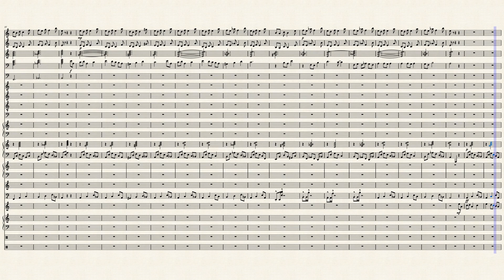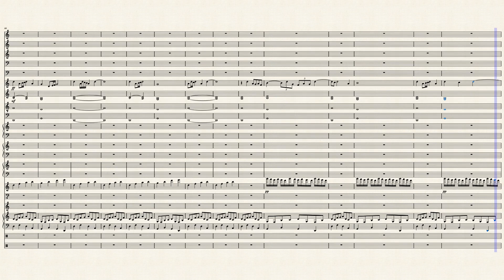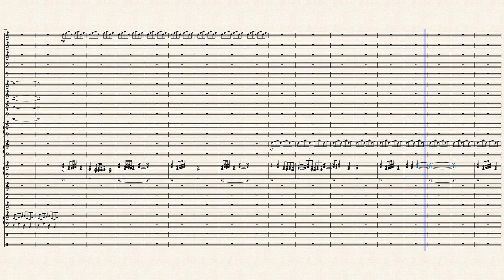Free from All by Allen Maples